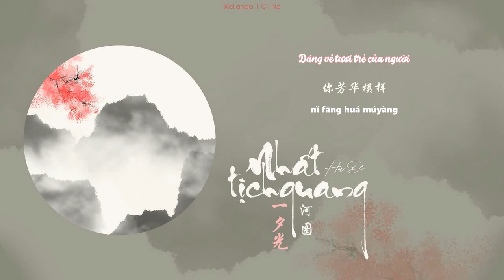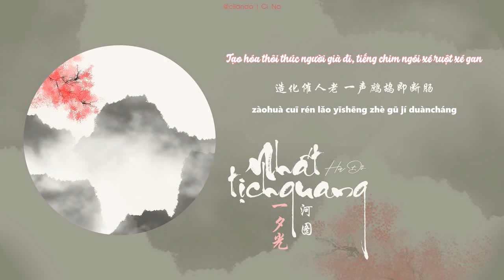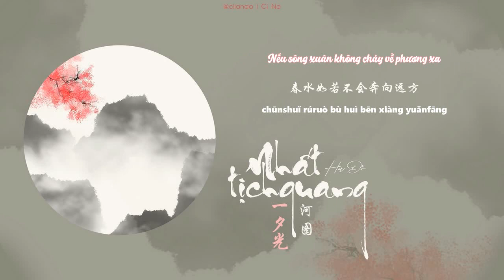[𝑳𝒚𝒓𝒊𝒄𝒔+𝑷𝒊𝒏𝒀𝒊𝒏+𝑽𝒊𝒆𝒕𝒔𝒖𝒃] NHẤT TỊCH QUANG - Hà Đồ | 一夕光 - 河图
by @cilanaa | Ci Na

Lyrics:
春水如若不会奔向远方
檐上雪 阶前霜
能知一夏长

只身过四时风景
终困顿心乡
残烛冷光偏勾勒
你芳华模样

待我拍遍栏杆 楼外失斜阳
才知风云过处怎待思量
日升月落人间 又换了模样
再美的婵娟不过一夕光

造化催人老 一声鹧鸪即断肠
苦酒添惆怅 梨花送入胭脂香

梦羽化白鹤 梦青鸟来访
梦花开月下 梦你的脸庞

白头不守约 余生尽写满篇谎
我遍问山门 何处云外是仙乡

应春桃不谢 应漫弄时光
应伊人犹在 应风月长长

佳期半零落 迢迢银汉隔阴阳
我几度思量 方外无处寻仙乡

留孤雁迷途 留花乱絮狂
留衣宽衾寒 留无边惶惶

檐上雪 阶前霜
能知一夏长
只身过四时风景

终困顿心乡
残烛冷光偏勾勒
你芳华模样

残烛冷光偏勾勒
你芳华模样

Pinyin:
chūnshuǐ rúruò bù huì bēn xiàng yuǎnfāng
yán shàng xuě jiē qián shuāng
néng zhī yī xià cháng

zhīshēnguò sì shí fēngjǐng
zhōng kùndùn xīn xiāng
cán zhú lěngguāng piān gōulè
nǐ fāng huá múyàng

dài wǒ pāi biàn lángān lóu wài shī xiéyáng
cái zhī fēngyúnguò chù zěn dài sīliang
rì shēng yuè luò rénjiān yòu huànle múyàng
zài měide chánjuān bùguò yī xī guāng

zàohuà cuī rén lǎo yīshēng zhè gū jí duàncháng
kǔ jiǔ tiān chóuchàng líhuā sòng rù yānzhī xiāng

mèng yǔhuà báihè mèng qīngniǎo láifǎng
mèng huā kāi yuè xià mèng nǐ de liǎnpáng

báitóu bù shǒu yuē yúshēng jǐn xiě mǎn piān huǎng
wǒ biàn wèn shānmén hé chù yún wài shì xiān xiāng

yīng chūntáo bù xiè yīng màn nòng shíguāng
yīng yīrén yóu zài yīng fēngyuè cháng zhǎng

jiāqí bàn língluò tiáotiáo yínhàn gé yīnyáng
wǒ jǐ dù sīliang fāng wài wú chù xún xiān xiāng

liú gūyàn mítú liú huā luàn xù kuáng
liúyī kuān qīn hán liú wúbiān huánghuáng

yán shàng xuě jiē qián shuāng néng zhī yī xià zhǎng